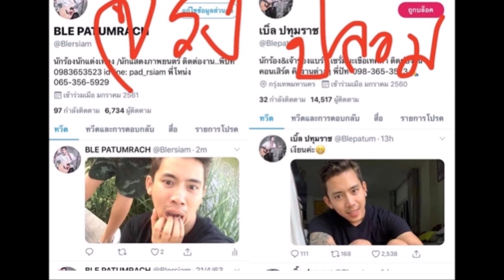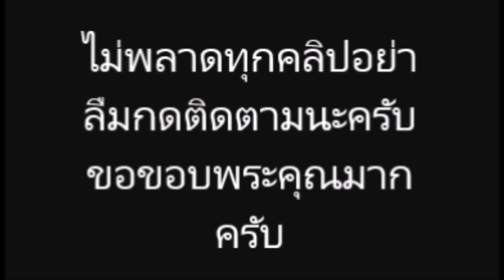เบิ้ล ปทุมราช” ฉุน โดนปลอมทวิตเตอร์ เผยแพร่รูปลามก ยัน ไม่ใช่ผม!